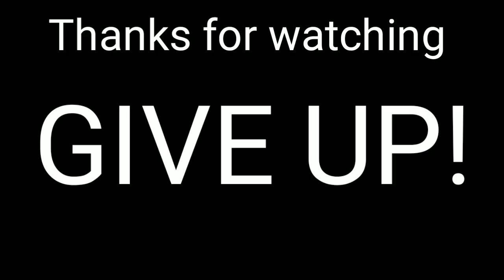Nani from easy to hard